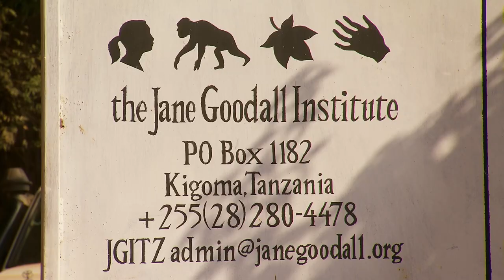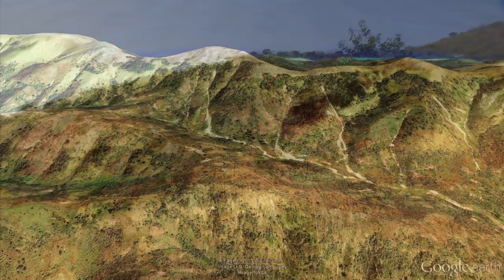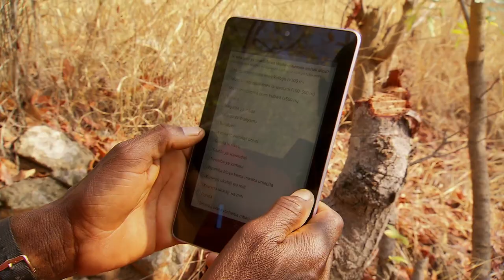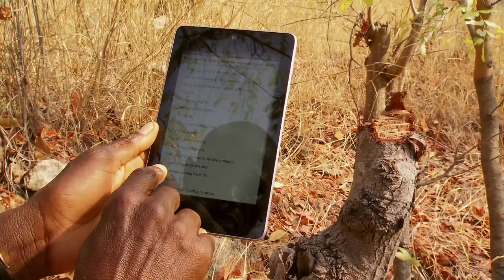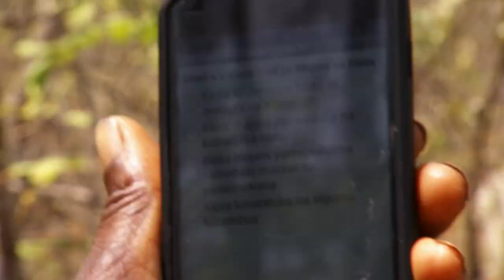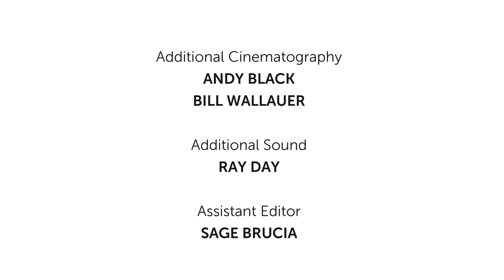From the Ground to the Cloud: Transforming Chimpanzee Conservation with High-Tech Tools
Watch how the Jane Goodall Institute uses mapping technology on mobile devices for forest monitoring and chimpanzee conservation.

Lilian Pintea, Vice President Conservation Science, the Jane Goodall Institute
Rebecca Moore, Manager, Google Earth Outreach and Earth Engine
Tanya Birch, Program Manager, Google Earth Outreach